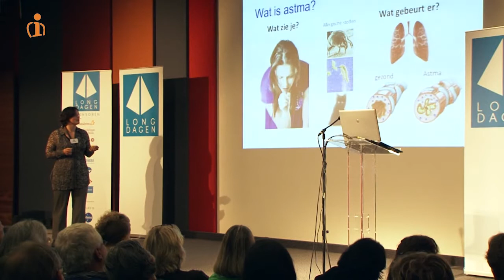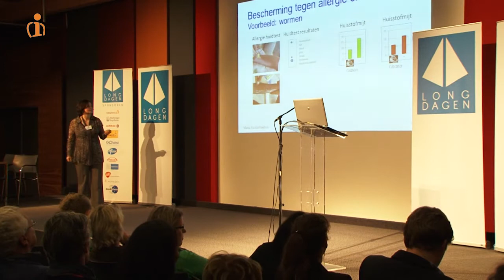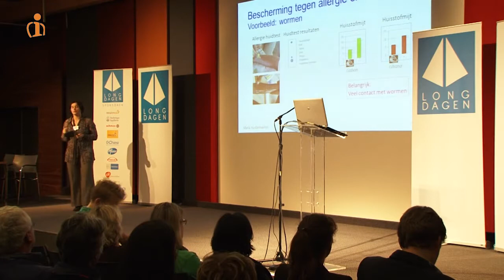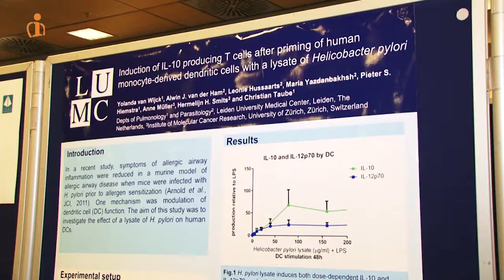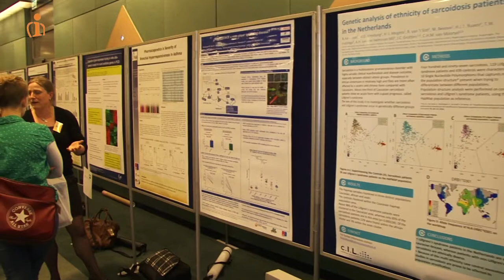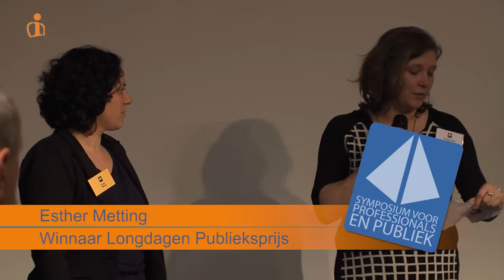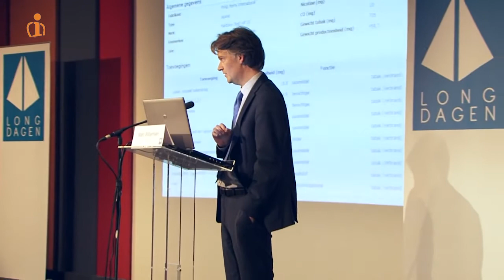Longdagen (deel 2)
De Longdagen op 18 en 19 april waren opnieuw een succes: de jaarlijkse ontmoeting tussen artsen en longpatiënten, wetenschappers, zorgverleners en algemeen publiek werd druk bezocht. Dit is het tweede van twee delen video die een impressie geven van deze dag. In april 2014 zal de derde editie plaatsvinden. Meer informatie vindt u op